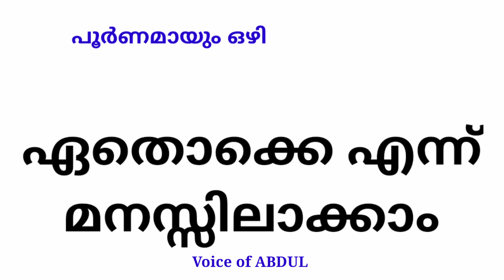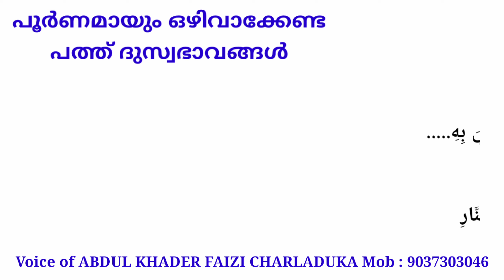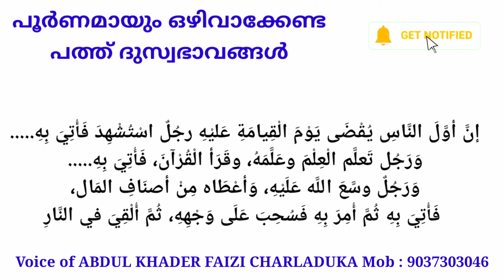റമളാനിൽ ഒഴിവാക്കേണ്ട 10 ദുസ്വഭാവങ്ങൾ imk imk14 talk speech motivation islamic media kerala14